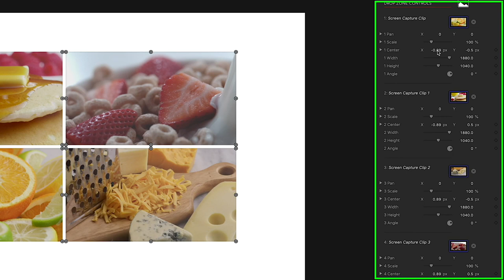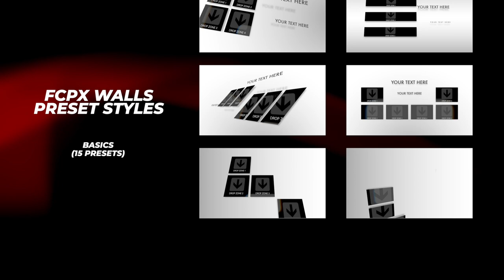FCPX Walls - Professional Media Wall Display Tools for Final Cut Pro - Pixel Film Studios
Video Walls and Arrays for FCPX

Growing Library of Walls
FCPX Walls is a collection of over 100 professional media wall tools. Each wall includes multiple controls to change both your camera movements and the scene's overall look. Choose from any of the many categories included in this package to complete your look. FCPX Walls includes free updates that will increase the already top shelf value for Final Cut Pro X.

Variety of Styles
FCPX Walls gives users a variety of options to use when it comes to style. With over 30 different categories to choose from, you can easily find a style to choose any and all needs. Choose from the many uniquely styled categories to complete any project.

Create Your Animation
You can animate the scene in a variety of unique ways. Adjust the start and end points of the camera by using the easy to use parameters located in the Camera Controls section. There, you will find controls for Position, Rotation and Zoom. Plus, the ability to adjust the animation curve of the camera movement to create the scene of your choosing.

New On-Screen Camera Controls
FCPX Walls also features the all-new built-in camera on-screen interface from Pixel Film Studios. Using the camera is simple. Simply click and drag on one of the camera icons located in the top-right corner of the Viewer window to adjust the camera around your scene. You can adjust the position, rotation, and zoom level of the camera in seconds.

Modify The Environment
Adjust and customize your desired environment by adjusting the reflection settings. Easily change reflections settings with the provided controls. Change the color of the environment with the click of a button, modify your environment quickly and easily with FCPX Walls.

Works with Any Media
Apply any media to the drop downs in the controls section to make the scene yours. Combine images and videos by dragging them into the drop zones for a more dynamic looking environment.